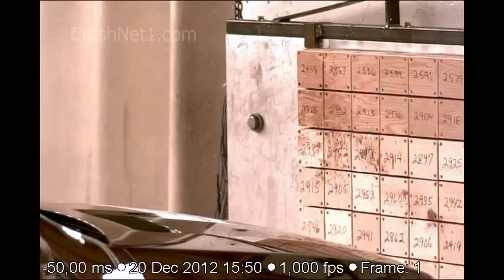2013 Mercedes-Benz ML350 | Frontal Crash Test | NHTSA | CrashNet1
2013 Mercedes-Benz M Class
ML350 ML550 ML63 AMG

NHTSA frontal New Car Assessment Program (NCAP):
Crash test dummies representing an average-sized adult male and a small-sized adult female are placed in the driver and front passenger seats, respectively, and are secured with seat belts. Vehicles are crashed into a fixed barrier at 35 mph (56.3km/h), which is equivalent to a head-on collision between two similar vehicles each moving at 35 mph.